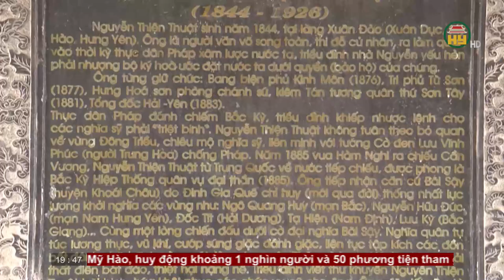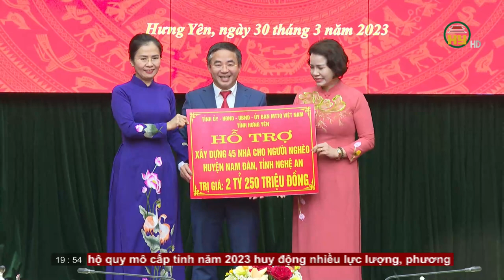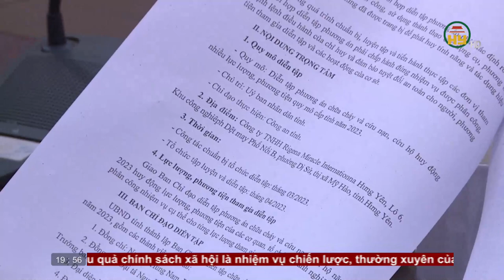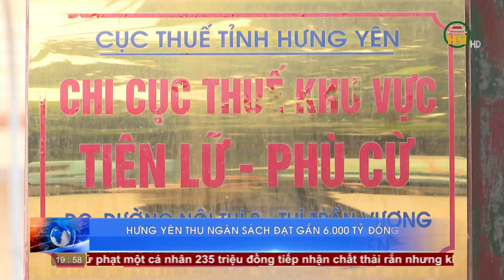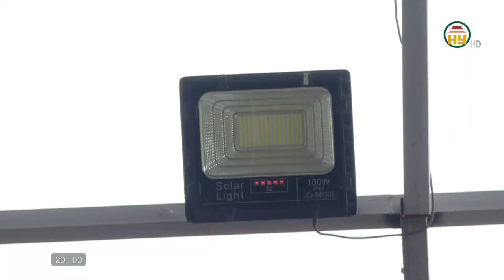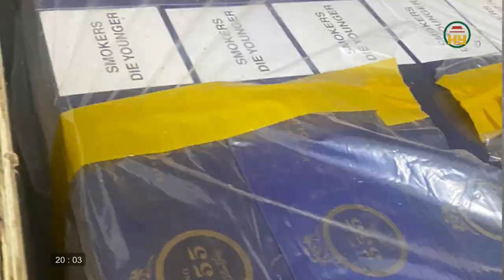Thời sự Hưng Yên thứ 5 ngày 30/03/2023